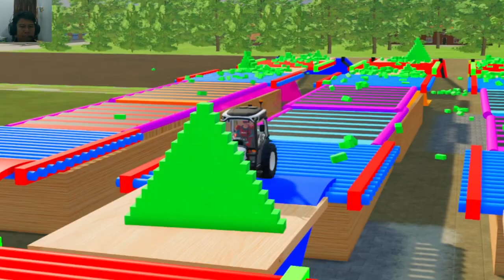Transporting of Color - tractors Tractor Trator Tracteur Trattore Traktor トラクター Farming Simulator 22